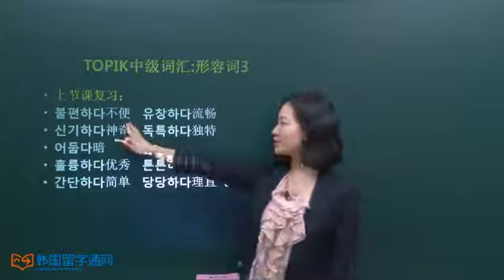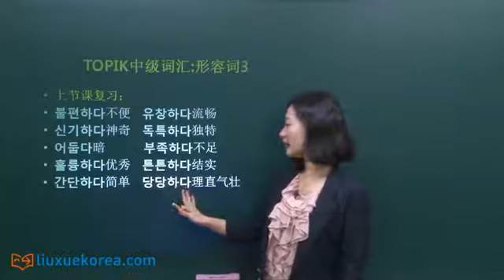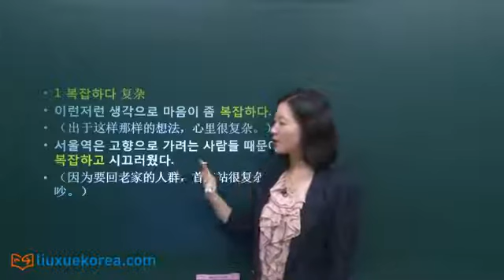★Learn Korean★ [韩语学习]TOPIK中级词汇:形容词3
[韩语学习]TOPIK中级词汇:形容词3

1 복잡하다 复杂
이런저런 생각으로 마음이 좀 복잡하다.
（出于这样那样的想法，心里很复杂。）
서울역은 고향으로 가려는 사람들 때문에 복잡하고 시끄러웠다.
（因为要回老家的人群，首尔站很复杂很吵。）

2 유익하다 有利
이 책은 아이들의 교육에 유익하다.
（这书对孩子的教育很有益。）
건강에 유익한 음식이 반드시 맛있지는 않다.
（有益健康的事物一定都不怎么好吃。）

3 어색하다 不自然，别扭
난 잘 모르는 사람을 만나면 어색해서 말을 잘 못하겠어.
（我要是见不熟的人就很别扭，话都说不好。）
한국에서 10년을 살았지만 아직도 어떤 발음은 어색하다.
（虽然在韩国生活了10年，但是有的发音还是很蹩脚。）

4 신중하다 慎重
그는 일을 처리할 때 매우 신중하다.
（他处事很慎重。）
이 일은 좀 더 신중하게 생각해서 결정해야 한다.
（这事得更加慎重考虑一下再做决定。）

5 서투르다不熟练，蹩脚
그 사람은 애정 표현에 서툴러서 여자가 오해할 때가 많다.
（他不善表达情感，很多时候引起女人的误会。）
거짓말을 하려면 앞뒤가 맞게 해야지 서투르게 하면 쉽게 들킨다.
（说谎也得前后一致，那么蹩脚很容易被揭穿。）

6 다양하다 多种多样
백화점에는 다양한 물건들이 많다.
（百货店的物品多种多样。）
전시장에는 다양한 상품이 진열되어 있었다.
（展馆里陈列着各种各样的商品。）

7 싱겁다 味道淡；单调
먹어 보고 싱거우면 간장이나 소금을 조금 더 넣도록 해.
（尝尝看，淡的话就加点酱油或盐。）
소설이 이렇게 싱겁게 끝나니 좀 허무하다.
（小说就这样单调地结了尾，感觉很虚无。）

8 딱딱하다 硬；硬邦邦；冷漠
딱딱한 나무 의자는 불편하다.
（硬邦邦的木椅子很不舒服。）
사무실 사람들의 태도가 너무 딱딱하다.
（办公室里人们的态度都很冷漠。）

9 든든하다结实；踏实
네가 옆에 있으니 마음이 든든하다.
（有你在身边我心里很踏实。）
든든한 밧줄로 잘 묶어라.
（用结实的绳子绑起来。）

10 망설여지다 犹豫，踌躇
사실을 말할까 말까 망설여졌다.
（事实说还是不说，很犹豫。）
유학을 갈지 취업을 할지 망설여졌다.
（是去留学还是工作很犹豫。）

选择最恰当的答案填入（   ）内
1) 가족들이 있다는 것은 항상 마음이 (      ) 일이다.
1 건장한     2 든든한
3 튼튼한     4 건강한

2) 오랫동안 먹지 않고 두었더니 빵이 (     )굳었다.
1 딱딱하게       2 튼튼하게
3 든든하게       4 똑똑하게

3) 학생들이 적성에 맞게 선택할 수 있도록 (     )교과목을 개설했다.
1 단순한  2 다양한   3 복잡한   4 간단한

4) 그는 한국에서 태어났지만 어렸을 때부터 외국에서 자랐기 때문에 한국어에 (     ).
1 서투르다       2 익숙하다
3 어울리다       4 적응하다

5) 경기는 처음 시작부터 큰 점수 차로 (     )끝나버렸다.
1 싱겁게          2 뜨겁게
3 재미있게       4 무겁게

6) 나는 낯을 많이 가리는 편이라 아는 사람이 별로 없는 모임은 (     ) 참석하기 싫다.
1 익숙해서      2 서툴러서
3 어색해서      4 편안해서

수고하셨어요.다음 시간에 만나요!
大家辛苦啦！下节课再见！